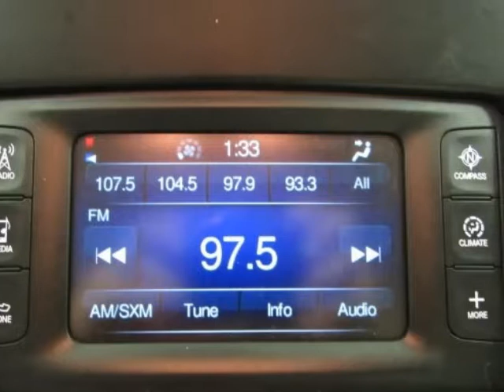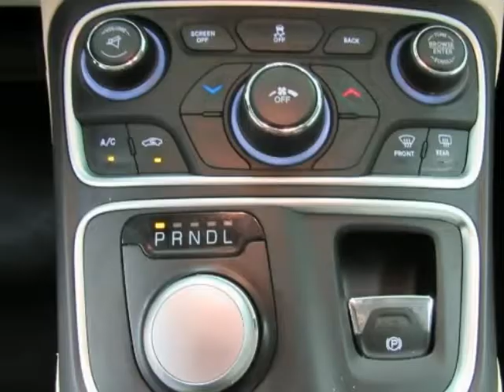2015 CHRYSLER 200 Limited Used Car For Sale Richardson TX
2015 CHRYSLER 200 Limited Used Car For Sale Richardson TX.
Hoyte Dodge RAM Chrysler Jeep is proud to offer Richardson TX this used 2015 Chrysler 200 4 Door Sedan Limited FWD White 2.4L 4-Cylinder SMPI SOHC.

2300 N. HWY 75